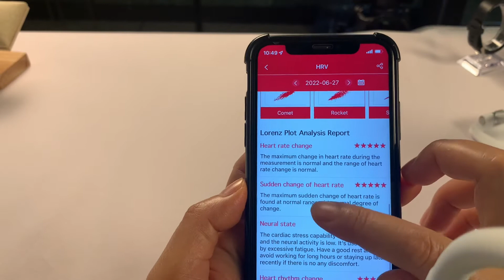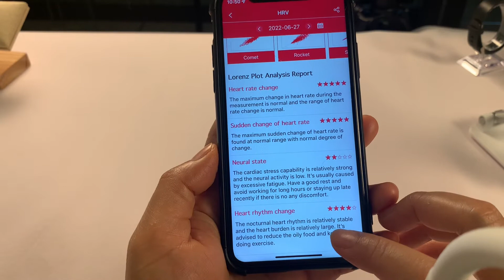How can monitor the HRV by veekoon smartwatch?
the health smart watch will measure blood oxygen at night automatically.
it will detection of the heart beat and record them , analyze the result for reference.